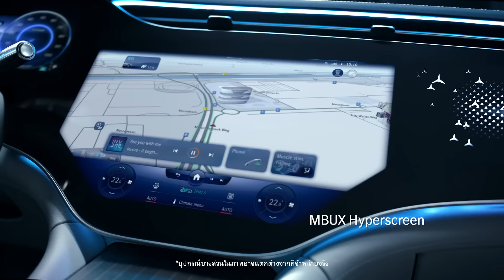Mercedes-EQ : The new EQS 500 4MATIC AMG Premium - Interior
สัมผัสความรู้สึกภายในห้องโดยสารแห่งโลกอนาคต ที่อัดแน่นด้วยเทคโนโลยีอันน่าทึ่ง

ครั้งแรกของ The new EQS 500 4MATIC AMG Premium ยนตรกรรมพลังงานไฟฟ้าเต็มรูปแบบภายใต้แบรนด์ Mercedes-EQ ที่มุ่งมั่นพัฒนาด้านรถยนต์ไฟฟ้าโดยเฉพาะ
รังสรรค์ภายในด้วยความประณีตจากวัสดุชั้นเยี่ยม ถ่ายทอดความหรูหราระดับเฟิร์สคลาส ให้เข้ากับความล้ำสมัยอย่างลงตัว ตื่นตาตื่นใจไปกับเทคโนโลยีใหม่ล่าสุดที่จะทำให้คุณเพลิดเพลินตลอดการเดินทาง

พบกับรายละเอียดเพิ่มเติมอันน่าทึ่งของ The new EQS ที่

*อุปกรณ์บางส่วนในภาพอาจแตกต่างจาก EQS ที่จะจำหน่ายในประเทศไทย  บริษัท เมอร์เซเดส-เบนซ์ (ประเทศไทย) จำกัด